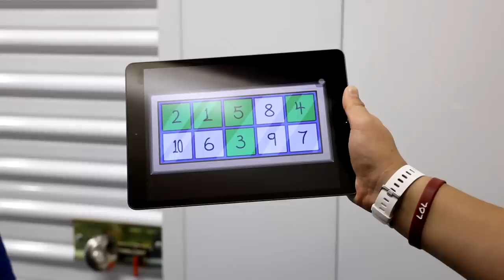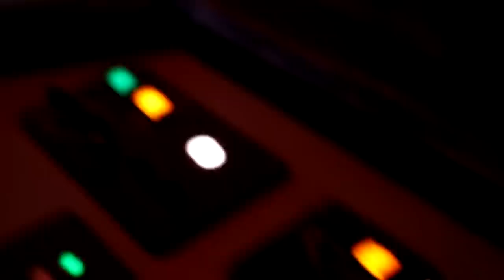Among Us But Its a Reality Show 2 - Behind The Scenes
*Costumes:
Backpacks were made with normal backpacks + fabric glued outside

Behind the scenes on Among Us: Reality TV. See how we survived in space in style, even though there was an imposter and he was kinda sus. Especially red.

►SUPPORT US
Help support our future content by spending some money at these links!